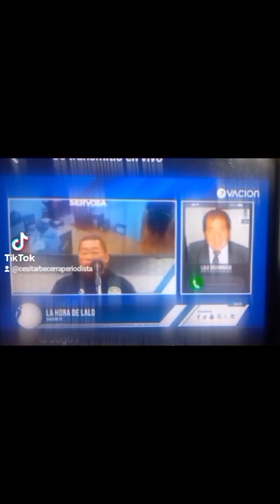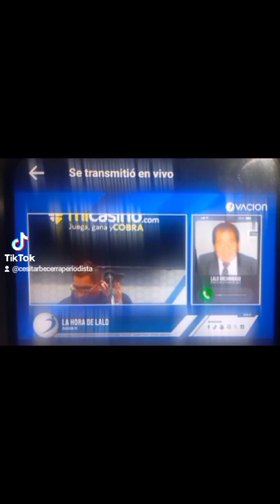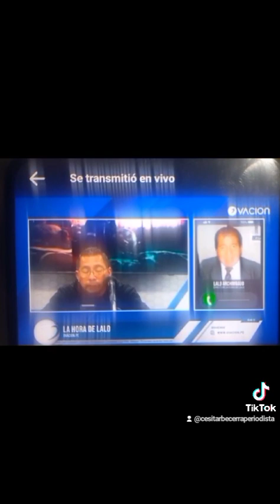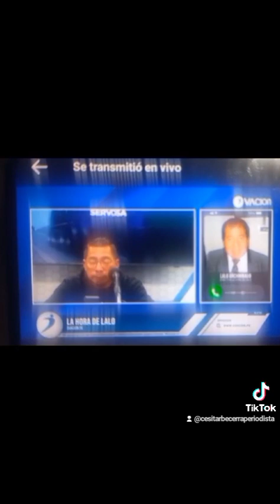LA HORA DE LALO ..RADIO OVACION como siempre Cesar Becerra informandó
@LaBlanquirroja @LaBlanquirroja @contigoperu9029 siganme por YouTube tenemos muchos sorteos para ustedes sorteos para ustedes.